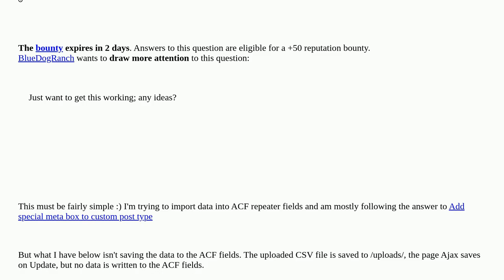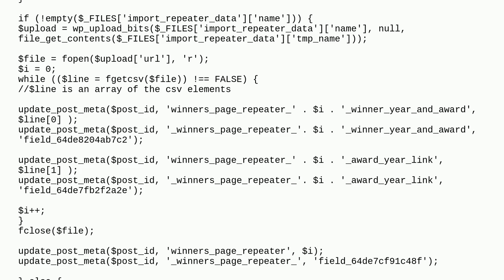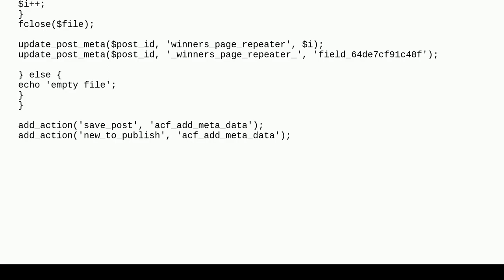Wordpress: Using add_meta_box on a page with file upload and importing fields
Using add_meta_box on a page with file upload and importing fields

A special thanks goes out to the community

  advanced-custom-fields metabox